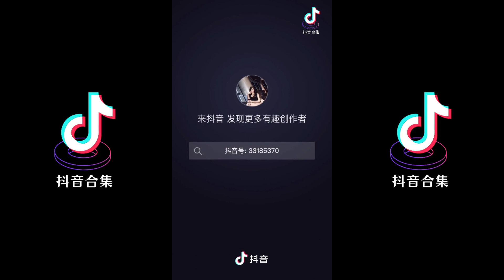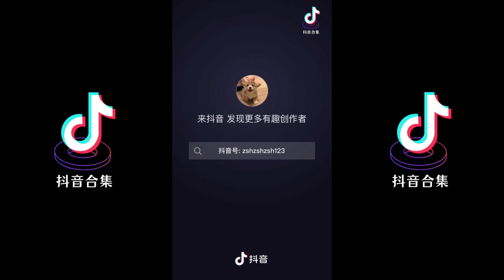抖音热门榜🔥的“Swag 丝滑舞” | 抖音合集